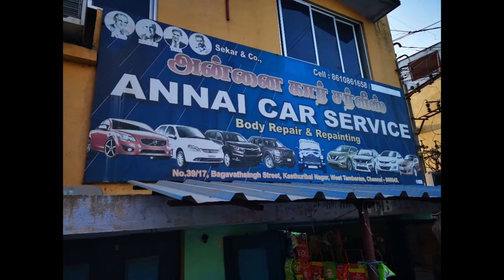Face-lift your old car | Best tinkering and painting shop in Chennai | Tamil Review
Annai Car Service is a car body tinkering and repainting shop in Tambaram. I wanted to share some of our friend's experience with this shop. Sekar annan is the owner of the shop and is very done to earth. He has got vast knowledge about cars and has got innovative thinking.

In this video we will see how Ford Fiesta was face-listed from 2013 model to 2014 model. And then we will see how an accident vehicle heavily damaged was restored to its original showroom condition. We will also see some of the other real life experiences and reviews from some of the customers and friends. We will also see how Toyota Innova 2006 model was converted to Type 4 2013 model.

Annai Car Service.
No:39/17, Bagavathsingh street, Kasthuribai Nagar,
West Tamabaram,
Chennai -600045.

If you have any questions, please ask in comments.